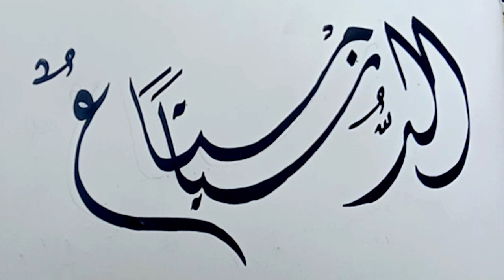KHAT DIWANI AD DUNYA MATAA'UN || BELAJAR KALIGRAFI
Khat Diwani addunya mataa'un "dunia adalah perhiasan"
kaligrafi khat diwani di video ini sekedar contoh, tentu bisa dikembangkan.